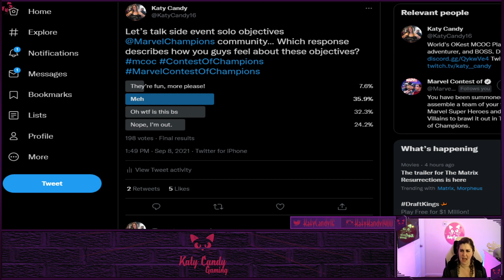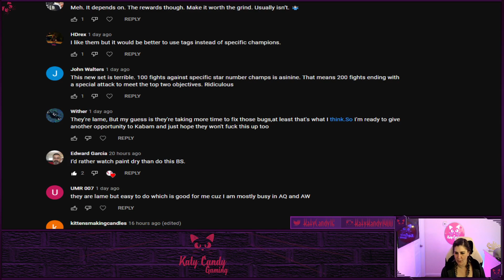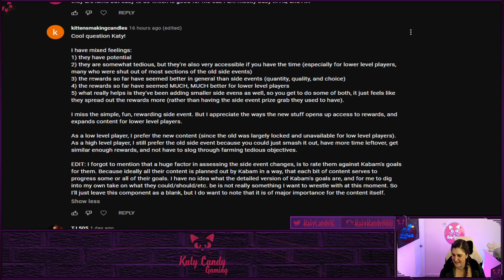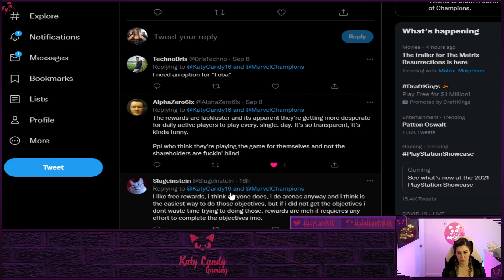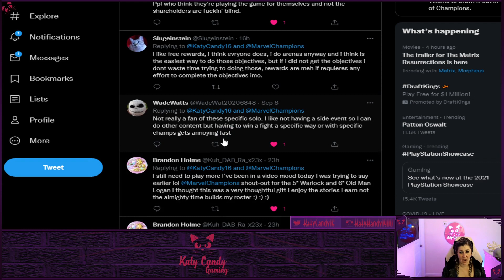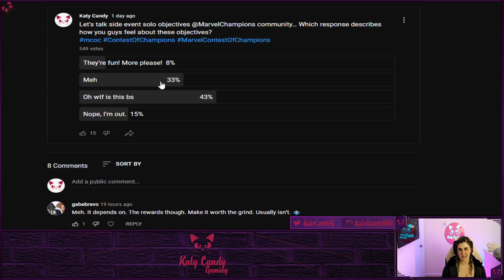More Lame Objectives! | Kabam Please Stop! | Marvel Contest of Champions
Let's discuss the objectives for September and October 2021.  Do you think Kabam should keep them, change them, or just delete them? How would you change them?